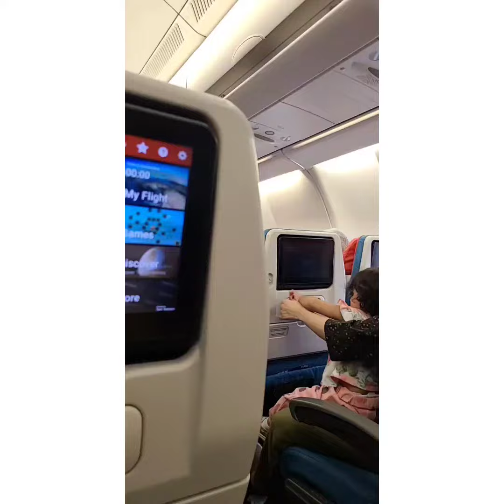Travel Day 1 🌹